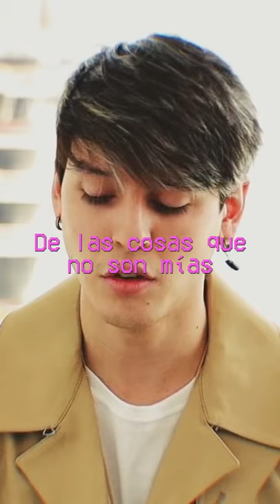chriserick *christopher velez + erick brian* ❌video edit ❌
Melanie Martinez - Pacify Her 🦄✨